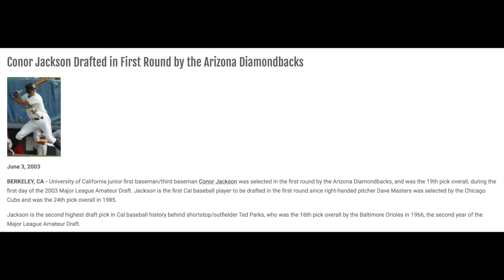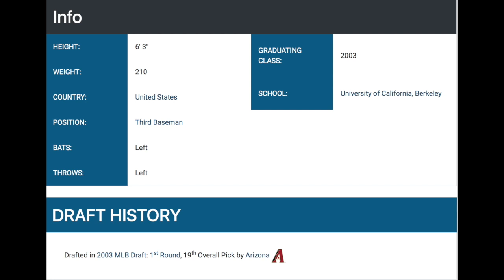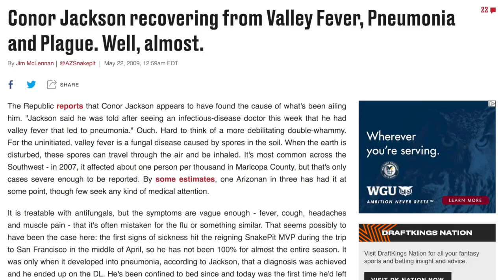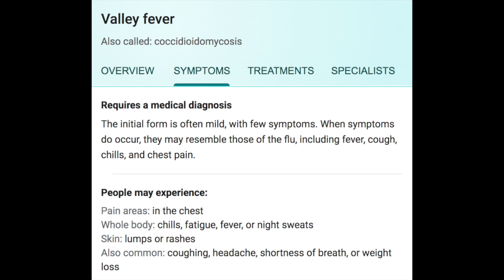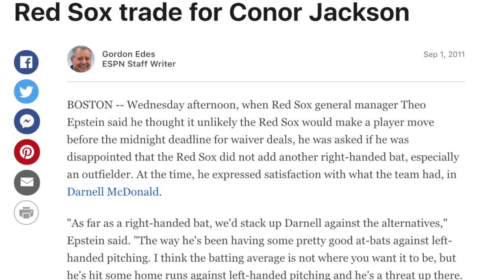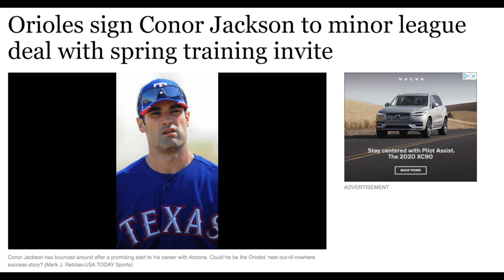The Conor Jackson Story (MLB Career Ruined by Valley Fever)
The sad story of former Diamondback 1B Conor Jackson's MLB career and why it was cut short